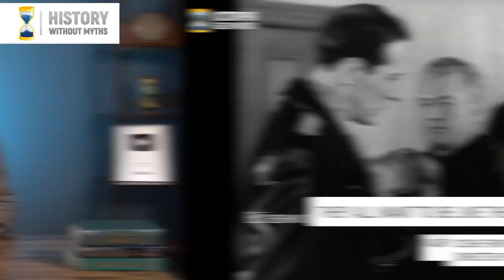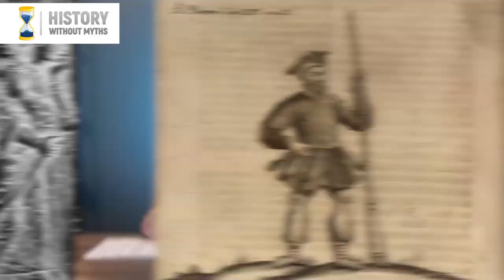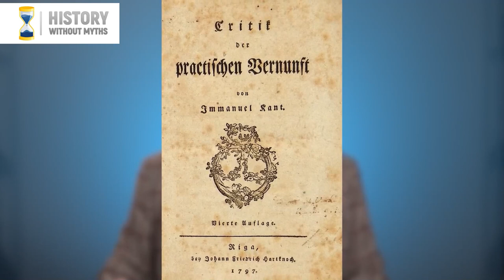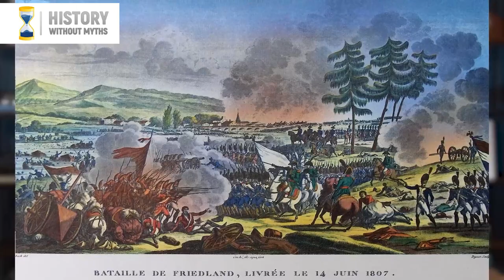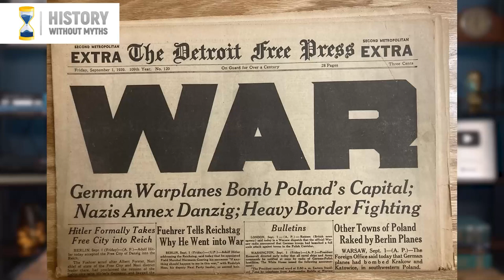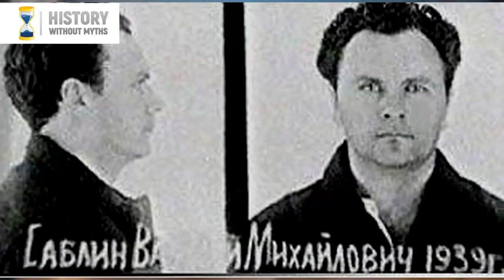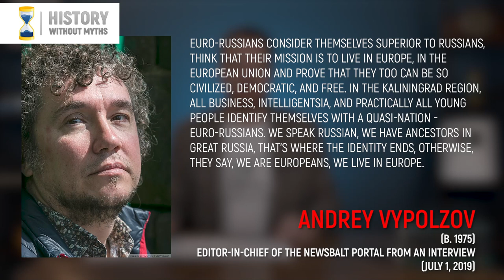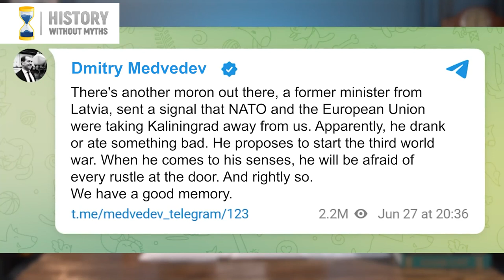Explore the REAL History of Königsberg: Did it Start as Russian Land? HISTORY without MYTHS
In June 2022, against the background of a full-scale invasion of Ukraine, there was a new aggravation of relations between the Russian Federation and NATO. Lithuania has banned transit to the Kaliningrad region of goods that have come under EU sanctions. In response, the aggressor country immediately began to threaten war. In this issue, we will find out who owned Königsberg (a.k.a. Krulevets, a.k.a. Kaliningrad) from the Middle Ages to the present day, and whether there are grounds to consider East Prussia "primarily Russian land."